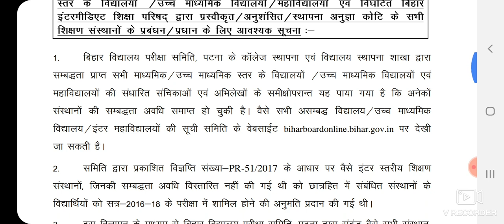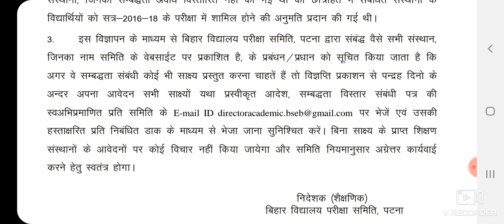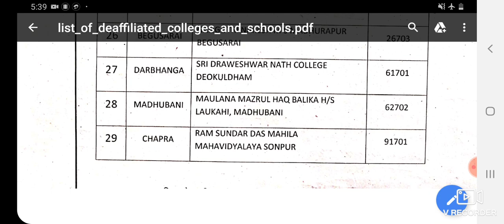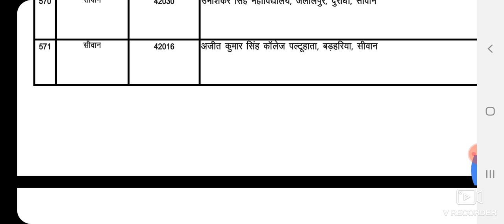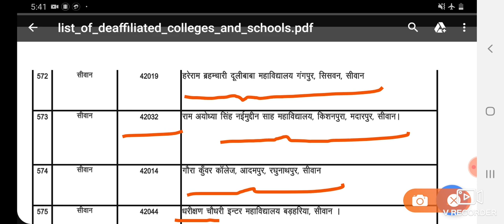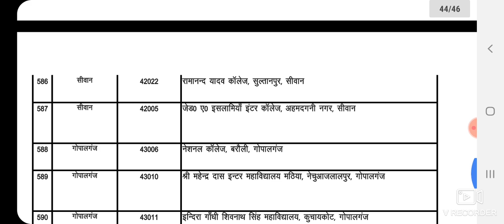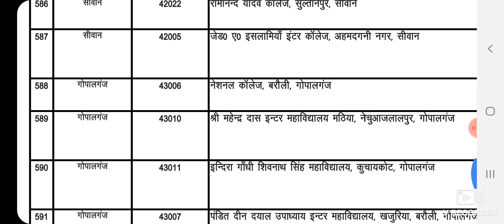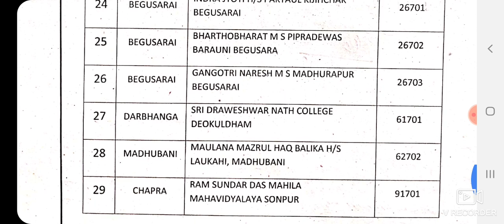BSEB | Saran, Siwan & Gopalganj के INTER कॉलेजों का AFFILIATION CANCEL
List_of_Deaffiliated_Colleges of PATNA,BEGUSARAI & DARBHANGA. Full NOTICE and link of all district wise Deaffiliated Colleges Videos 👇👇